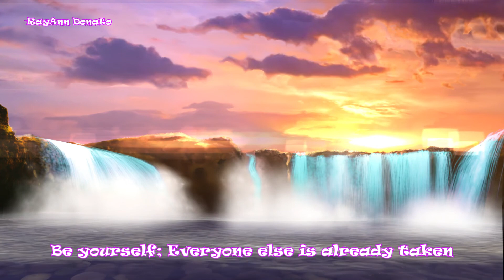Relaxing music with bird sounds, meditation, yoga, sleep, study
Relaxing beautiful music, Instrumental music can help you relaxation,
relieve anxiety, and peace.

Facebook; RayAnn Donato